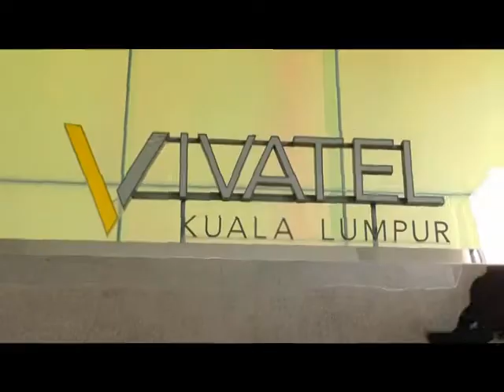GDP Photo 1